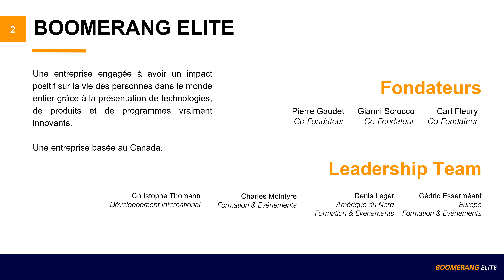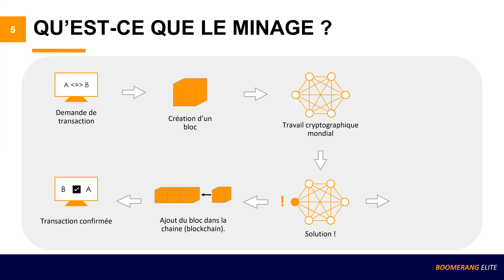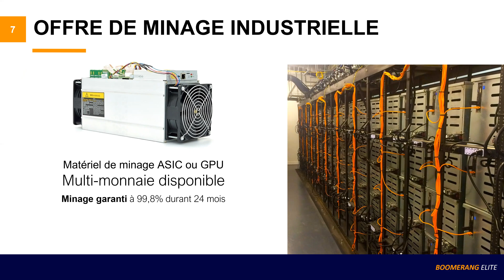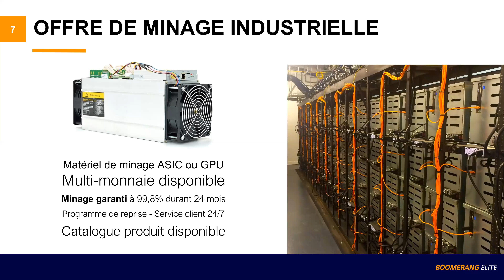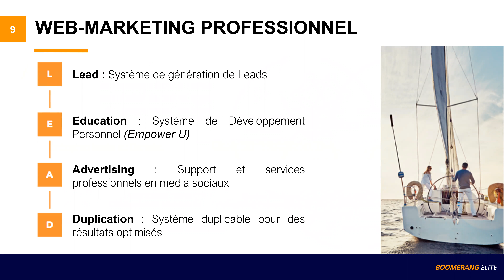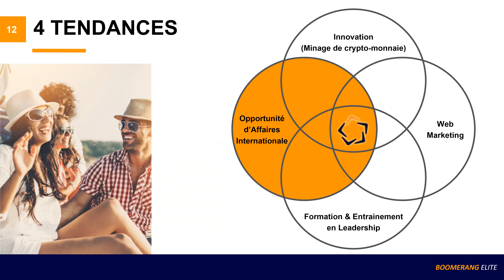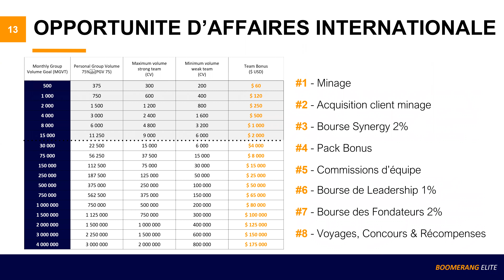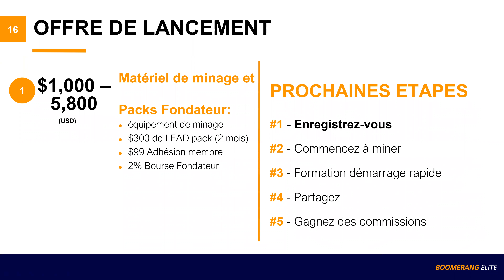Presentation d'opportunité Boomerang Elite